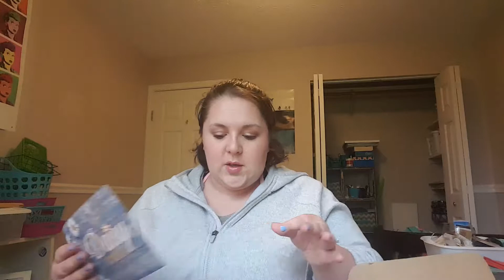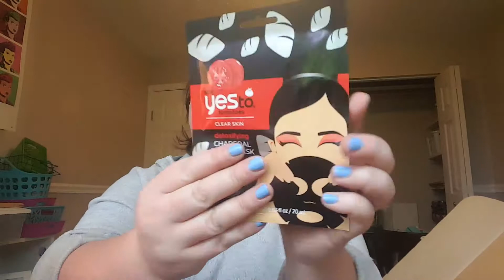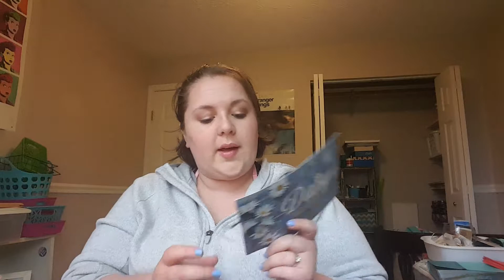Influenster Daisy Vox Box Unboxing!